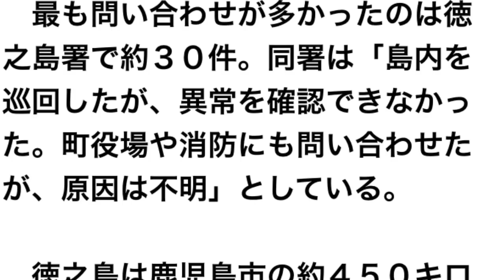徳之島などで謎の爆発音２回…問い合わせ相次ぐ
読売新聞 9月2日 23時48分配信

　２日午後６時過ぎ、鹿児島県奄美群島の徳之島、沖永良部島、奄美大島の３島にある各警察署に「ものすごい爆発音が２回した。何かあったのか」など同じ内容の問い合わせが相次いだ。

　各署の署員が島内を巡回するなどしたが、今のところ異常は確認されていないという。

　最も問い合わせが多かったのは徳之島署で約３０件。同署は「島内を巡回したが、異常を確認できなかった。町役場や消防にも問い合わせたが、原因は不明」としている。

　徳之島は鹿児島市の約４５０キロ南の離島。その南西約３５キロに沖永良部島、北東約５０キロに奄美大島がある。